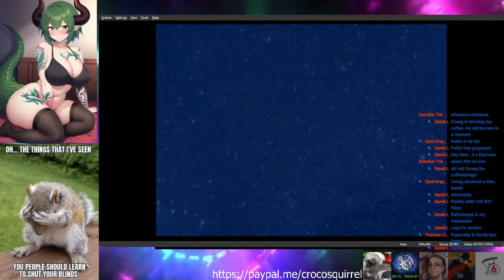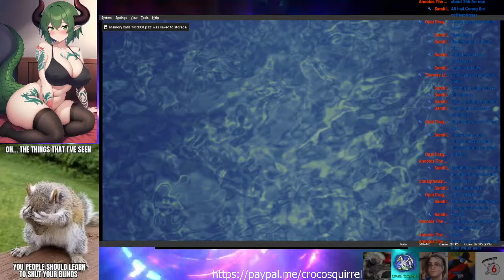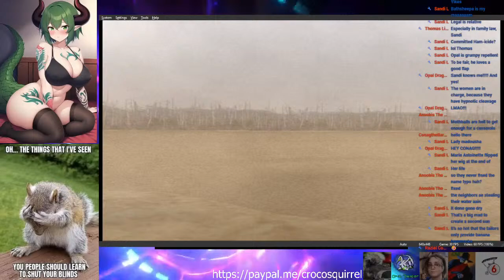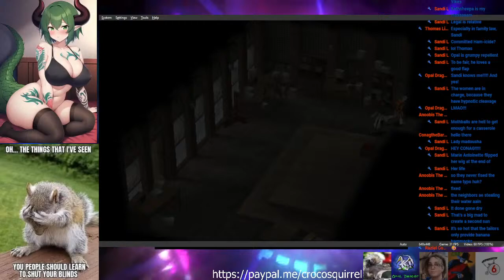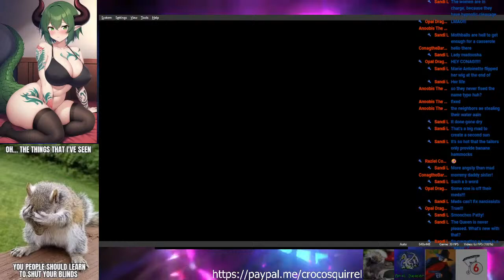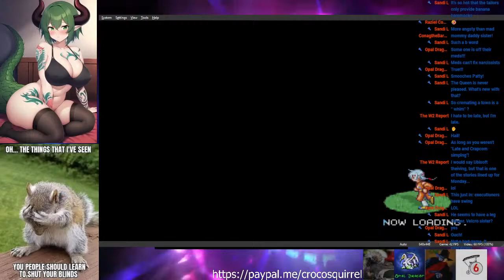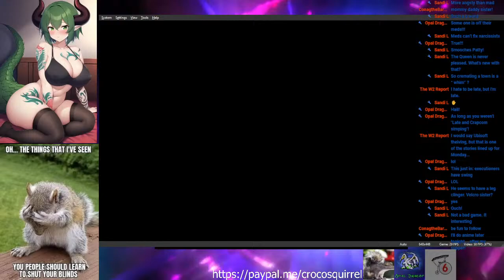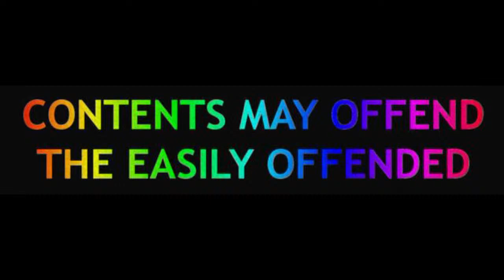Adventures of the Snark Patrol: Oldskool Edition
I know it's been awhile since the last time I did one of these truly retro-game streams (whilst not on original hardware, I will use original physical media wherever possible), and no, Dragon's Lair and Space Ace doesn't count. :P

So, we're going to take a dive into my magic CD wallet for a game or six (probably just one, but who knows?). We have the first three PlayStation machines (and games) available, so this should be fun

Help us keep the miniskwerls in food and clothes!

Special Mentions!

The majority of these games are provided by publishers via a number of PR firms. Others come from Humble Choice, and the rare game I can buy myself. Your support is important!
Star Fleet II: Krellian Commander was provided by the Dev through Keymailer.co

Our Patrons:
Reiko9
Sanji Himura
Sandi L
An00bisTheLost